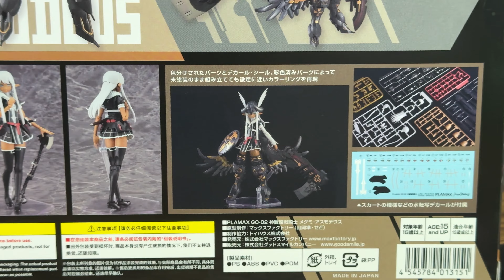【素組レビュー】ゴッズオーダー新作「メグミ・アスモデウス」エルフ耳＆褐色は反則でしょう・・・【GODZ ORDER/PLAMAX】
※4kor高画質再生推奨
（興奮で壊れてます）
初心者様でも簡単に作れます！とは言い切れませんが、
比較的組み易く満足度は天井ブチ抜き！！
俺はMAX FACTORY信者になる！！
微笑み顔が可愛すぎて理性爆発ッ！！
迷っているなら絶対買いのオススメキットです！！
00:52 本体レビュー
04:11 武装レビュー
05:24 全体レビュー
ーーーーーーーーーー